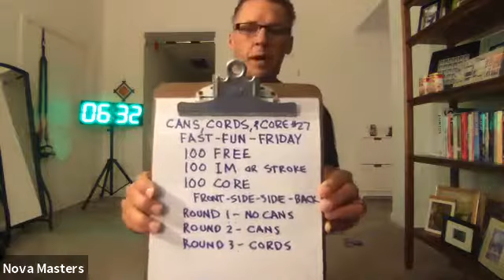Soup Cans, Cords, & Core Swim Practice #27 - Fast-FUN-Friday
Here's the link to the VASA Swim Cords Kit mentioned:
Warm-up: 20 Squats (June last 10)

Main Set: 3 Rounds of:
100 Free
100 IM or Stroke Specialty
100 Core - Front-Side-Side-Back (Flutter)
1st round no cans
2nd round w cans
3rd round w cords or cans

SUPPORT THE COACH
These practices are done live every Mon-Wed-Fri at 6:30am on ZOOM during the Covid-19 shutdown of our pools. Practices are posted later on Youtube. Account is @MultisportsOC
Subscription is $20/week for 4 sessions ($5/practice) including a special Technique Tuesday with videos and deep dives into different strokes and topics, sometimes with special guests.